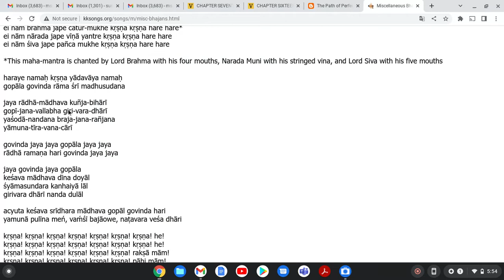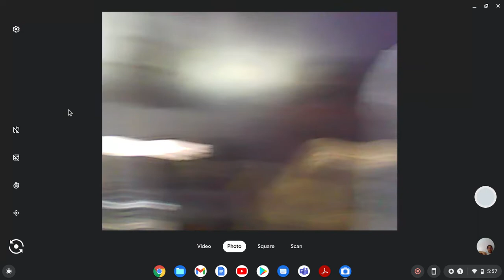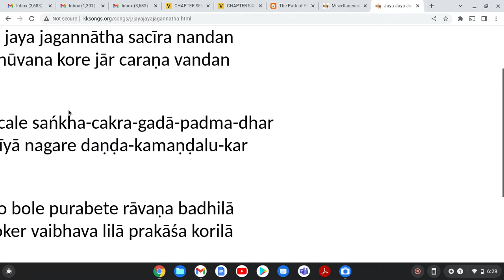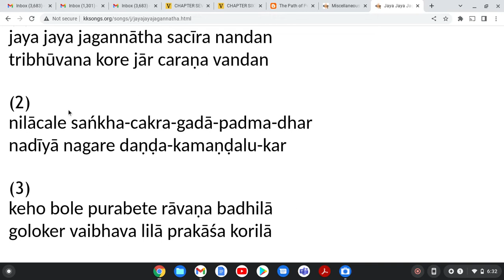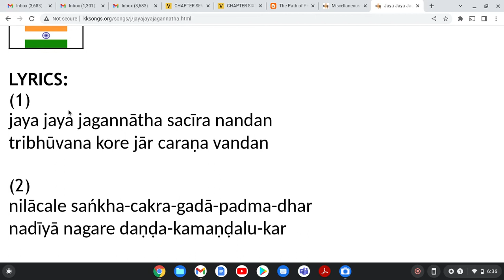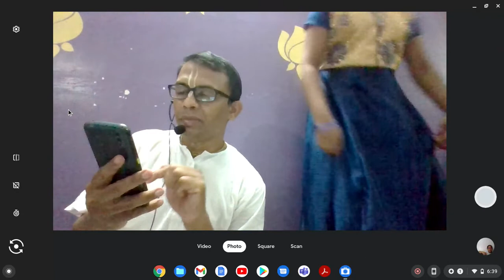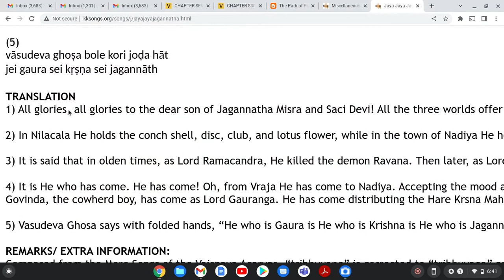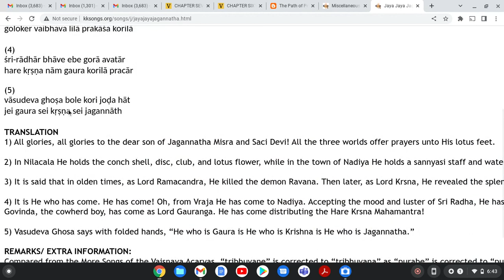Kirtans by various devotees - Gauranga Mahaprabhu celebrations 2022 - Mar 26